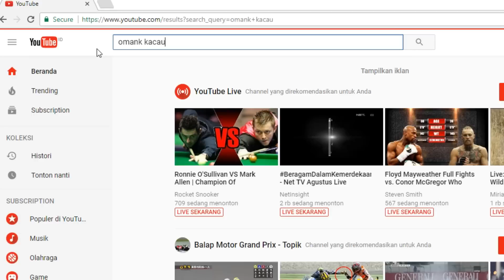Cara membuat pendingin untuk smartphone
bahannya - materials

kardus - cardboard

kipas USB - USB fan

USB female

Facebook.com/omankkacau